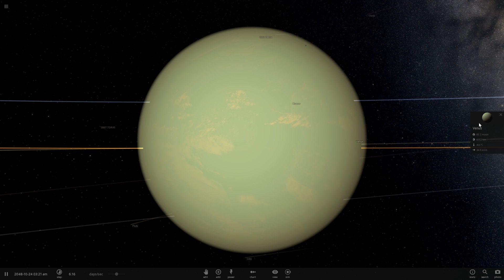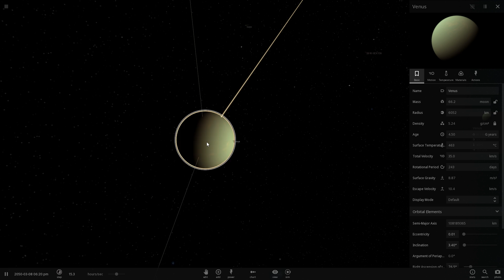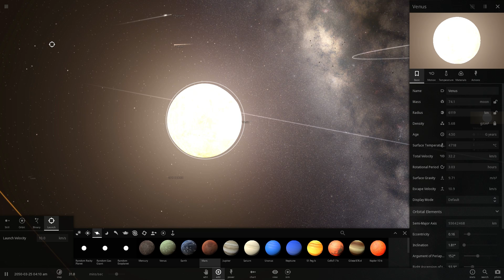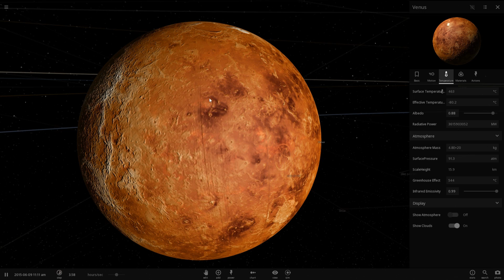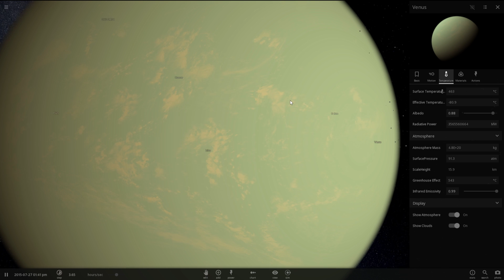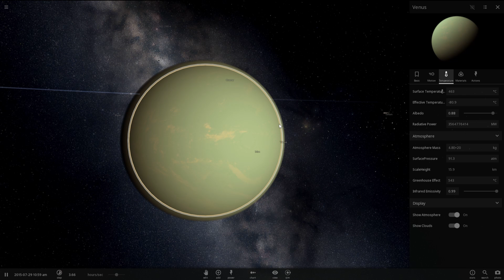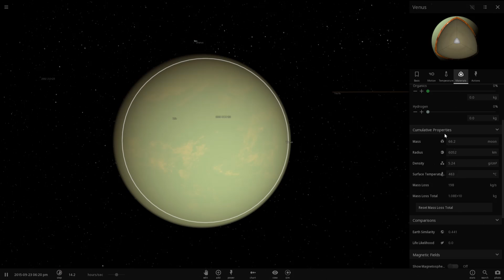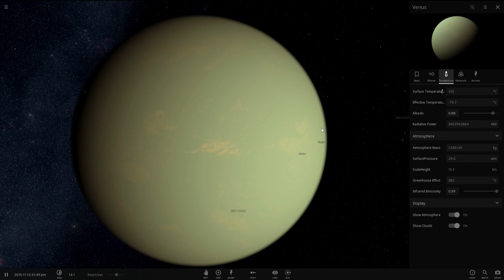Mysteries of Planet Venus - Universe Sandbox 2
In this video, we will talk about the scientific mysteries of planet Venus and discuss various explanations of those mysteries.